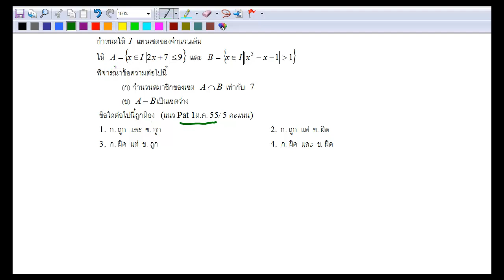จำนวนจริง ข้อ 28 Pat1 ตุลาคม 55 ข้อ 4